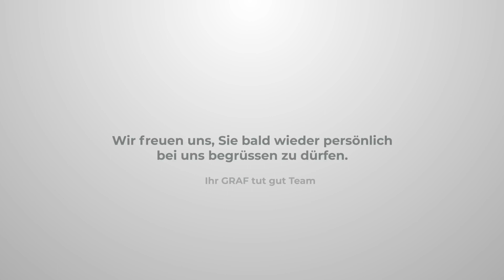Pilates 1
30 minütige Pilates Lektion